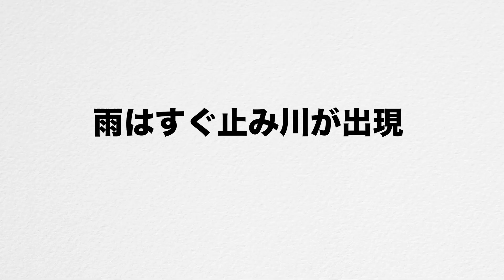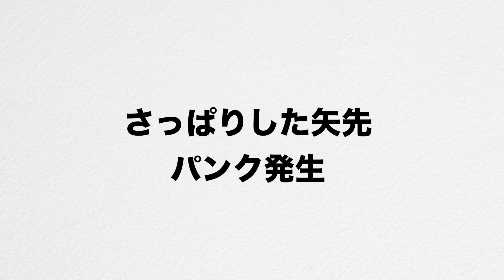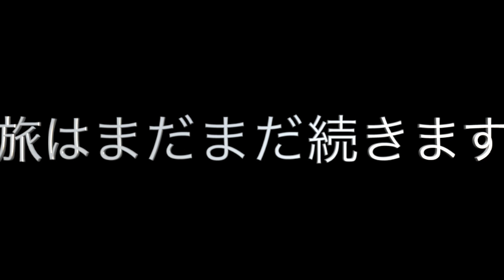【自転車アメリカ横断】風呂なし生活3日目…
私は田渕君幸こと「タブチン」です！
ロードレースからキャンプツーリングまでとにかく自転車が大好きな男のYoutubeCHです！

みんなも自転車楽しんで行こうぜっ！！！！！！